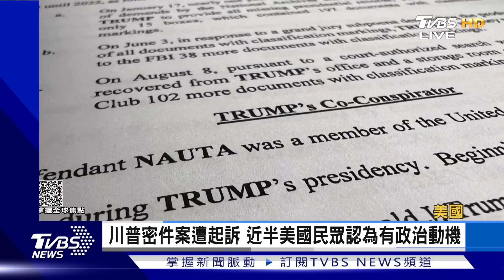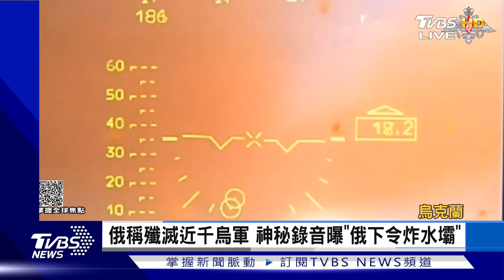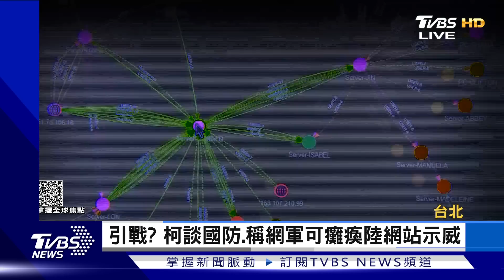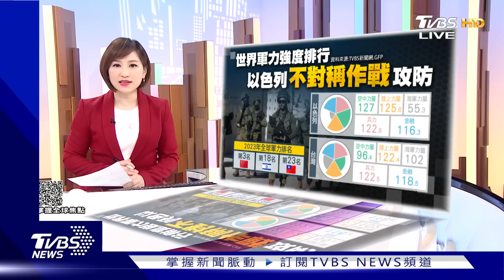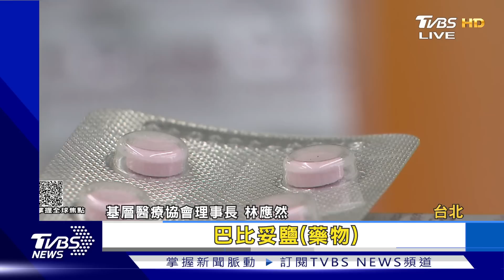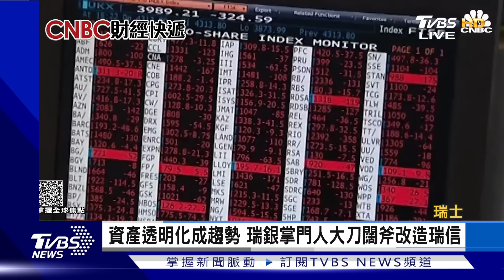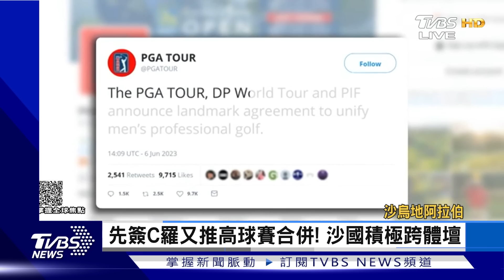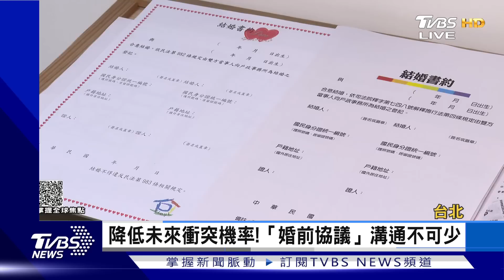【1300完整版】蔡總統與空軍對話疑共軍亂入 烏克蘭吹響反攻號角 收復東南3村｜游皓婷｜FOCUS世界新聞20230612